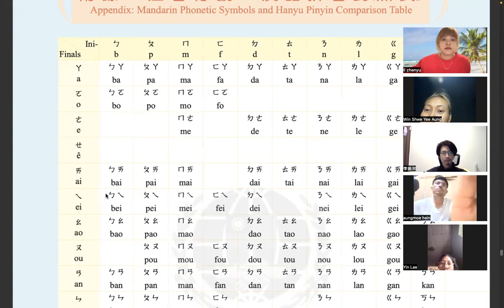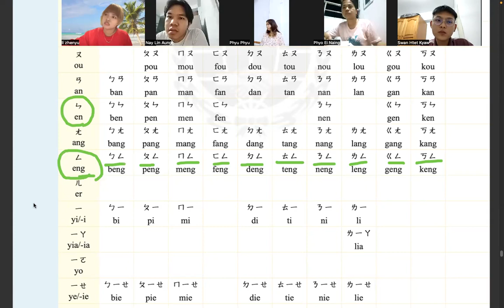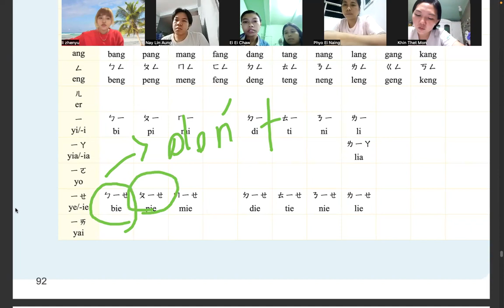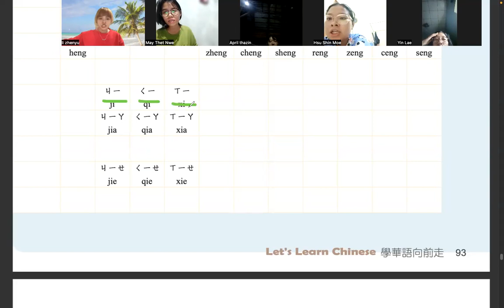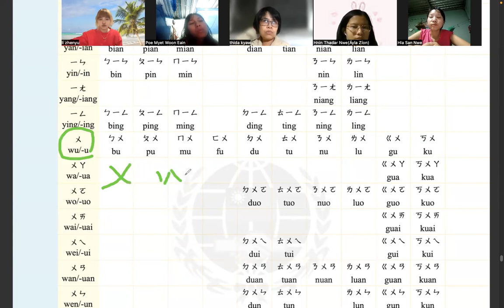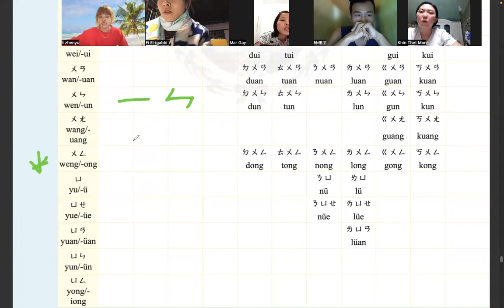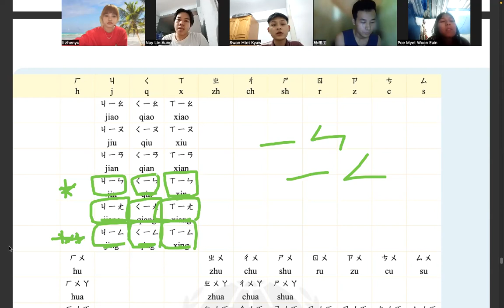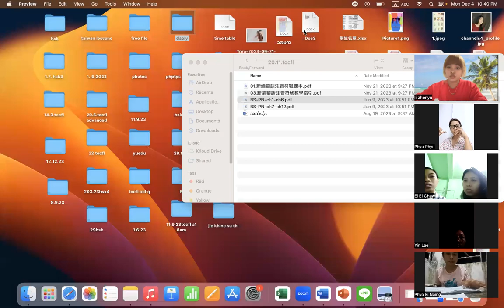Tocfl Basic (Mon&Tues ) 8 PM